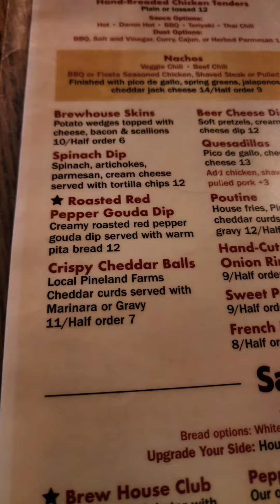Food Review Mainely Brews - Waterville,Maine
In this video, I had the incredible opportunity to visit Mainely Brews Brewhouse & Restaurant, and let me tell you, the experience was beyond words. The food at Mainely Brews is simply out of this world, leaving me in awe of their culinary prowess.

From the moment I stepped through the door, I was greeted with a warm and inviting atmosphere that set the stage for an unforgettable dining experience. The menu featured a tantalizing array of dishes that catered to all taste buds, and I couldn't wait to dive in.

As I indulged in their delectable offerings, my taste buds were treated to an explosion of flavors. Each bite was a culinary masterpiece, crafted with the utmost care and attention to detail. From mouthwatering appetizers to sumptuous entrées, Mainely Brews truly knows how to satisfy even the most discerning foodie.

But it doesn't stop there! Mainely Brews also boasts an impressive selection of handcrafted brews that perfectly complemented the dishes. Whether you're a beer connoisseur or simply enjoy a refreshing beverage, their brews are a must-try.

The service at Mainely Brews was top-notch, with a friendly and knowledgeable staff who were more than happy to guide me through their menu. Their passion for food and dedication to providing an exceptional dining experience was evident in every interaction.

If you're a fellow food lover, a road trip enthusiast, or simply looking to explore and discover hidden culinary gems, Mainely Brews Brewhouse & Restaurant is a destination that should be on your radar. Trust me, you won't be disappointed.

So join me on this mouthwatering journey as I share my food review of Mainely Brews. Let's dive into the world of amazing, tasty, and delicious food together!